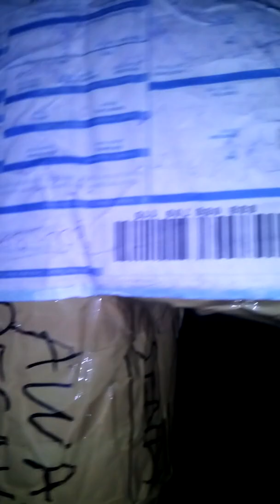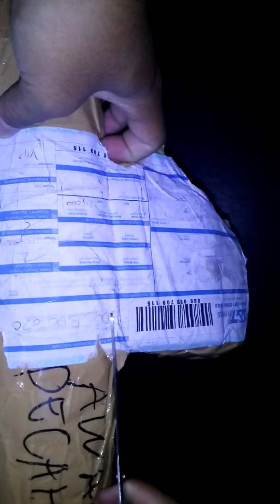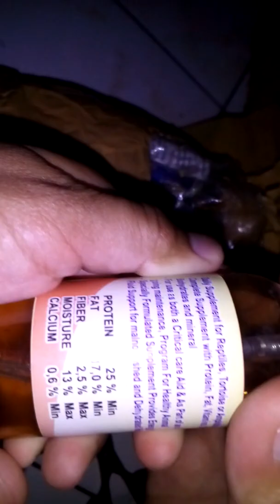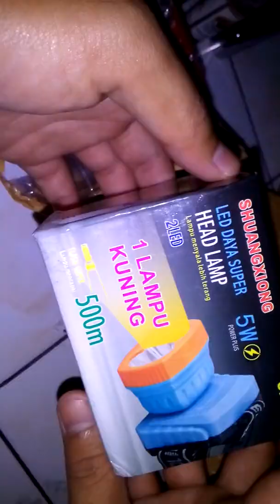Unboxing perlengkapan iguana reptil spike